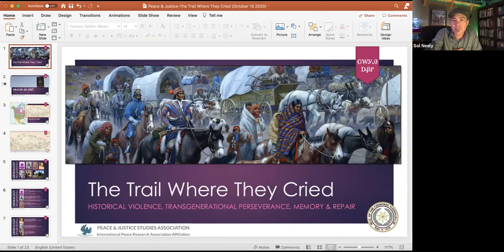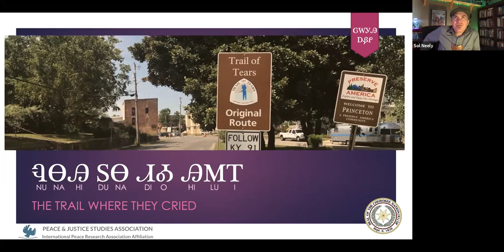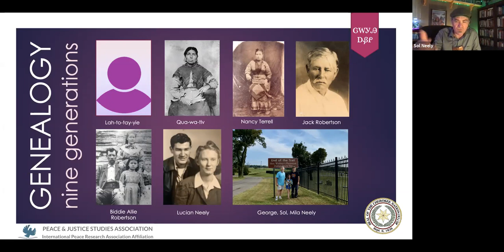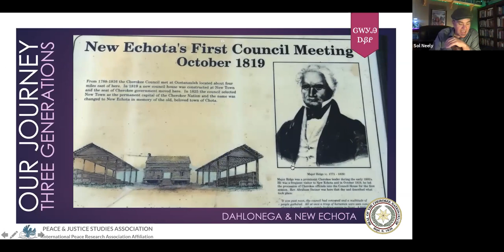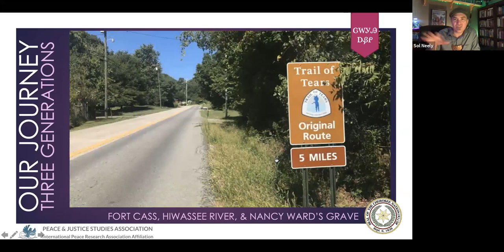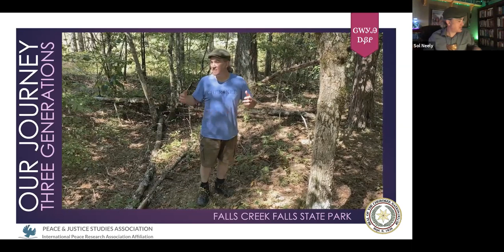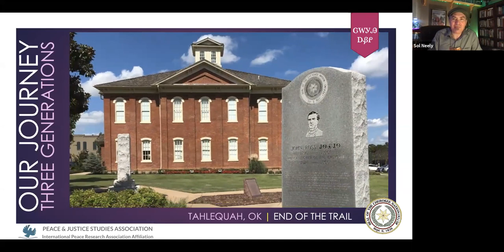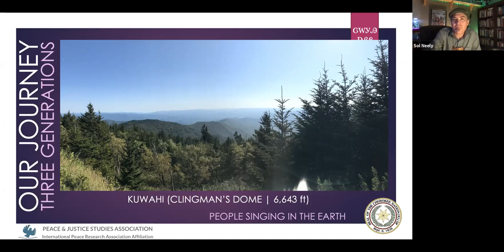PJSA2020 - Sol Neely, “The Trail Where They Cried: Historical Violence, Memory, & Repair Across...”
Thursday, October 15  | 4:00-5:30 PM Pacific | 7:00-8:30 PM Eastern

Keynote: Dr. Sol Neely, Heritage University (Facilitated by Wim Laven)

“The Trail Where They Cried: Historical Violence, Memory, and Repair Across Generations”

During the fall of 2019, Dr. Sol Neely, a citizen of the Cherokee Nation, traveled the Trail of Tears with his father and daughter, meditating on historical violence, transgenerational perseverance, memory, and repair.